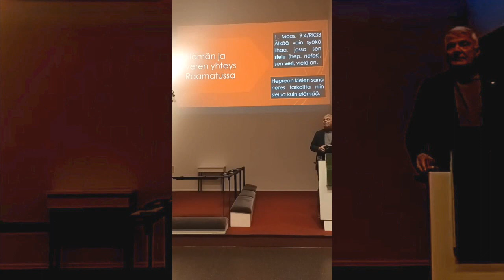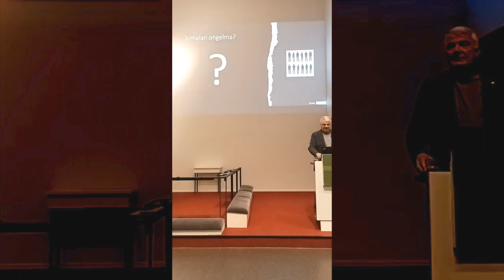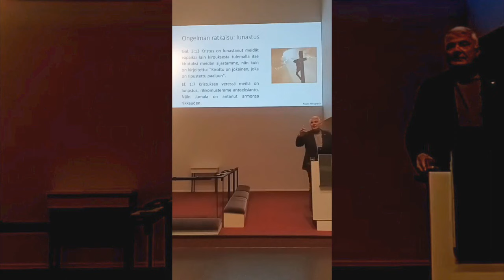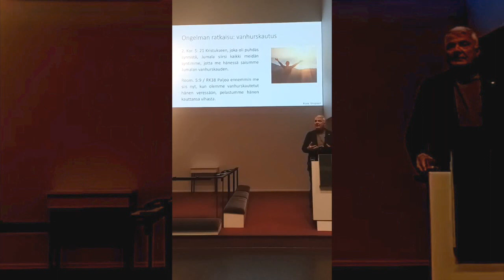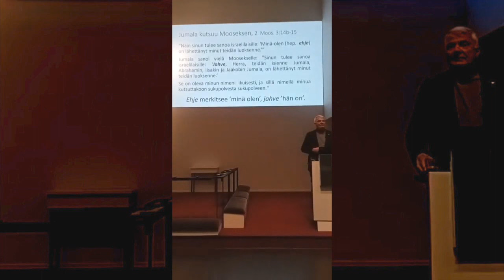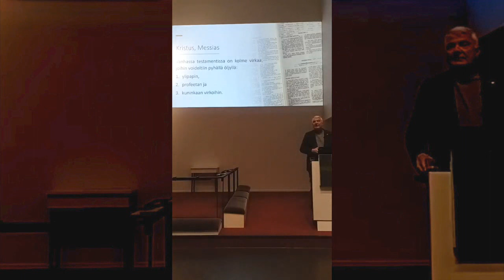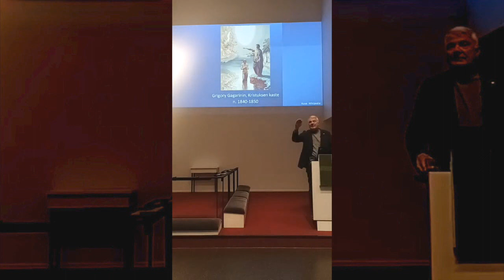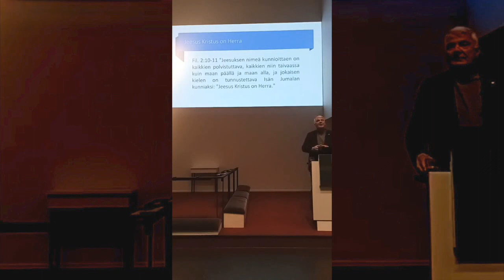Olli Seppänen - Turvassa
Olli Seppänen - Turvassa 271023 Kuopio